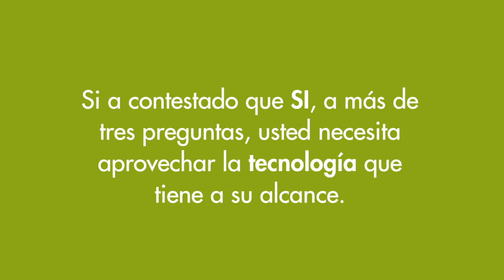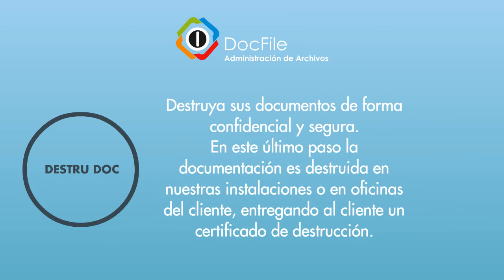Gestión Documental DocFile